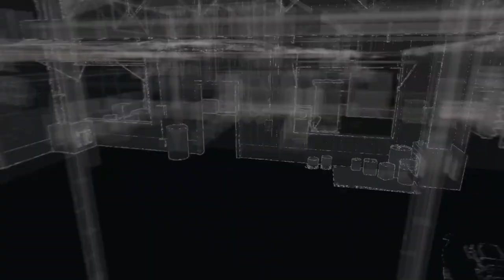WachDogs gameplay part 24